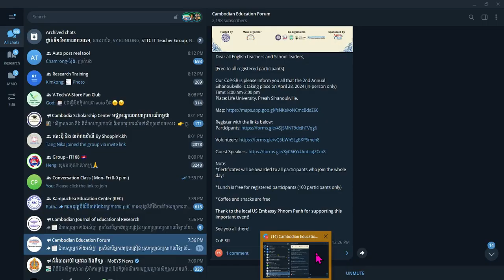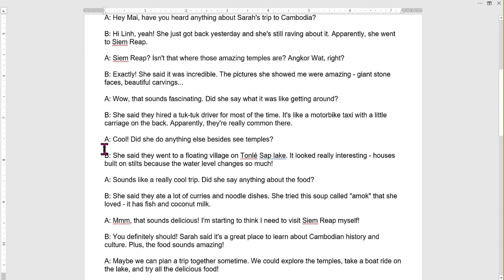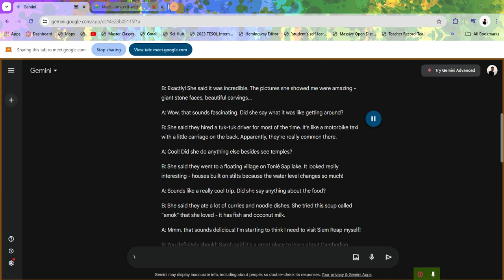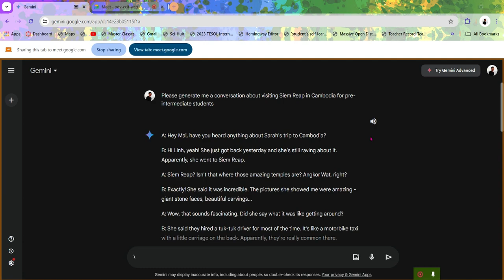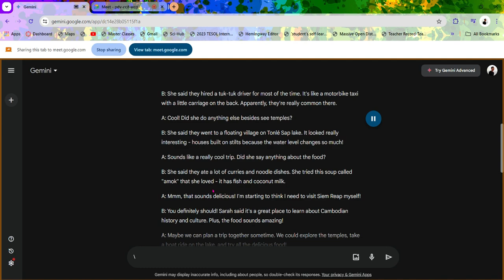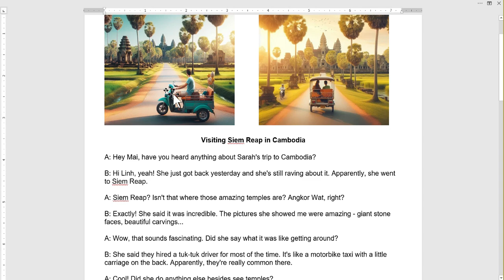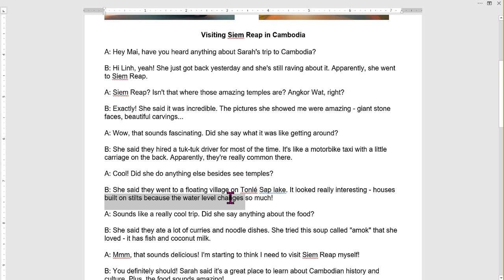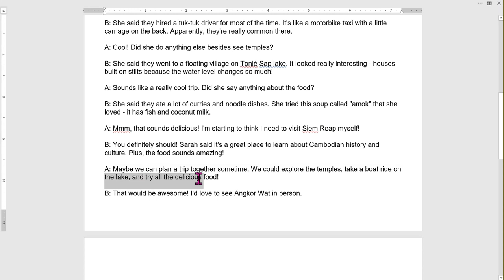Conversation Series: Visiting Siem Reap in Cambodia (Part I)